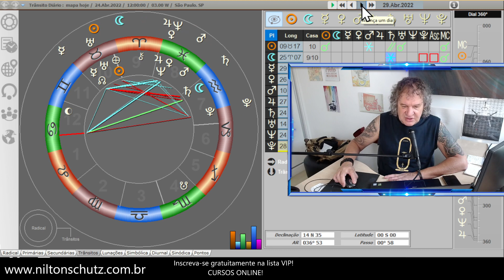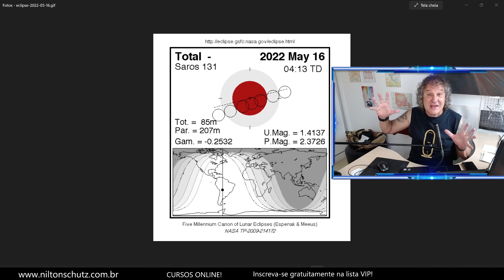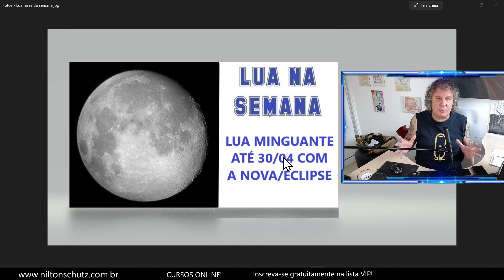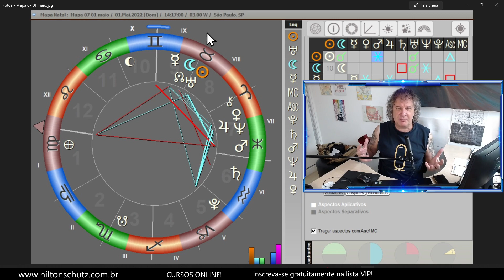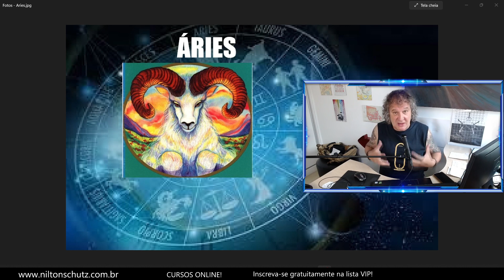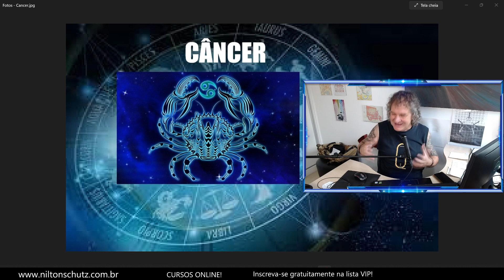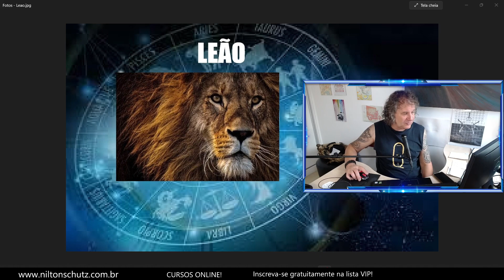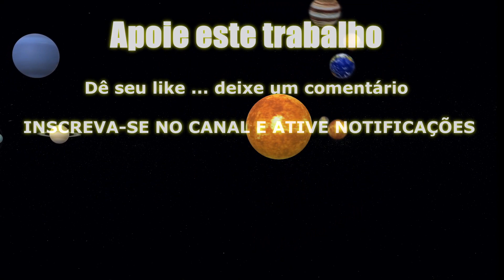ASTROLOGIA SEMANAL: ECLIPSE SOLAR 30/04 - ATIVAÇÃO AMÉRICA DO SUL! 25/04 a 01/05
Na nossa reflexão de Astrologia Semanal de hoje, que vai de 25/04 à 01/05, iremos conversar sobre o 1° Eclipse Solar do ano.

Espero que todos estejam conectados comigo na nossa reflexão astrológica de hoje, pois é um tema muito importante para o nosso ano, e principalmente para cada um de nós.

Então, se vocês se identificarem com o tema da nossa astrologia semanal, se algo que eu disse no vídeo faz sentido para vocês, por favor, compartilhe esse vídeo com seus amigos, familiares, ou com qualquer pessoa que você sinta, que esse conteúdo possa ser útil.

Um grande beijo a todos e até mais!